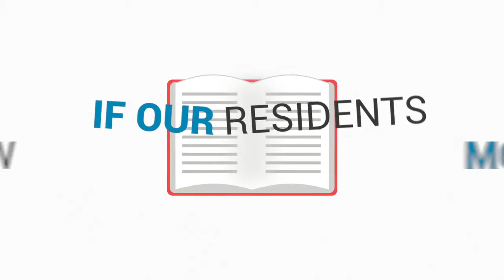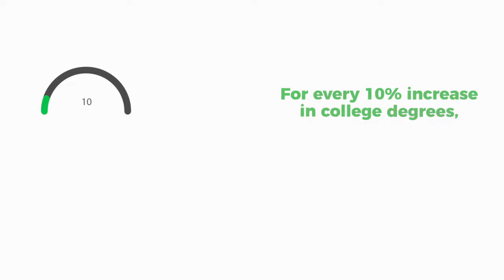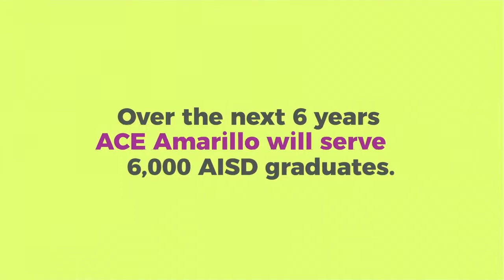ACE Amarillo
We're all behind improving Amarillo. The solution is education. ACE Amarillo, Amarillo College, Amarillo Area Foundation, the Amarillo Economic Development Corporation, and the Amarillo Independent School District have come together to expand the ACE Amarillo Scholarship Program to include all area high schools.